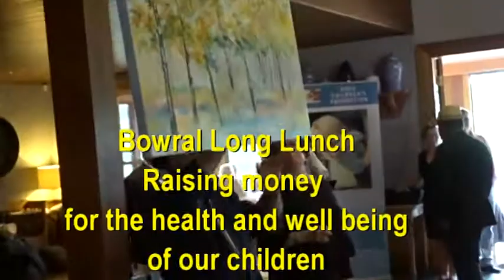Bowral Long Lunch 15 Oct 2017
BDCU Children's Foundation thanks all participants of the Bowral Long Lunch who gave so generously to the health and well being of our children in the Southern Highlands. THANK YOU!